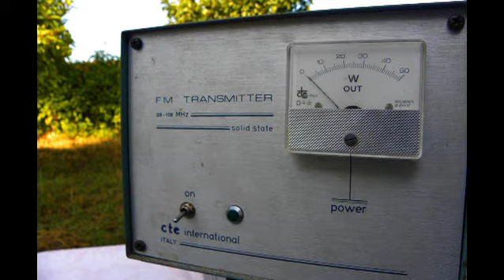Pubblicità RSC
Tempo brutto si rimane in casa e allora riascoltiamo le pubblicita di radio ombra anni 80